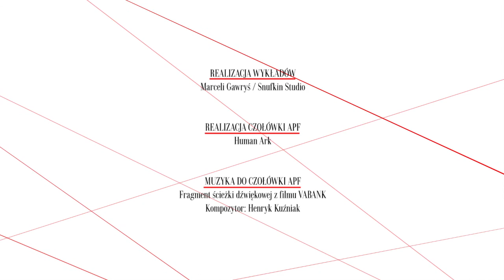PALEC BOŻY - wizerunek autsajdera w rzeczywistości PRL-u, dr Joanna Preizner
Dr Joanna Preizner o filmie "Palec Boży" w reżyserii Antoniego Krauzego.
Wykład wygłoszony na Akademii Polskiego Filmu 28 lutego 2011 w Łodzi.